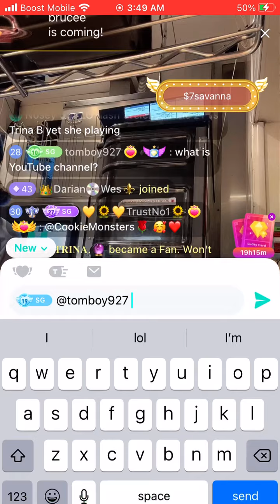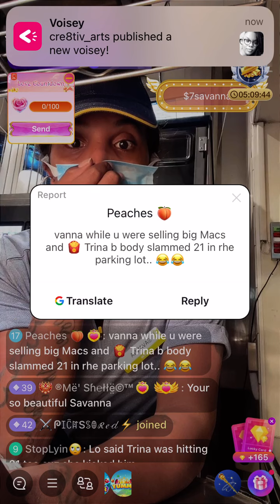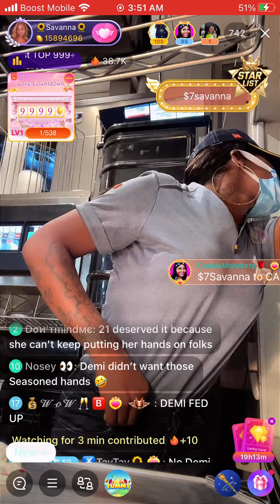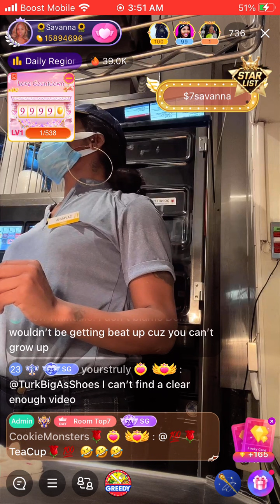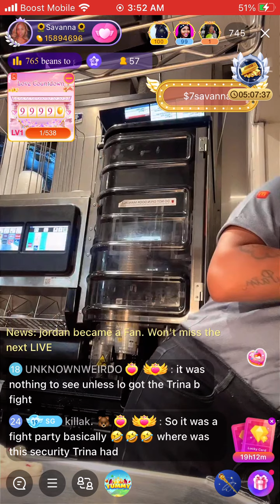Savanna decided to work and not go to Atlanta and in between working she is getting the tea ☕️